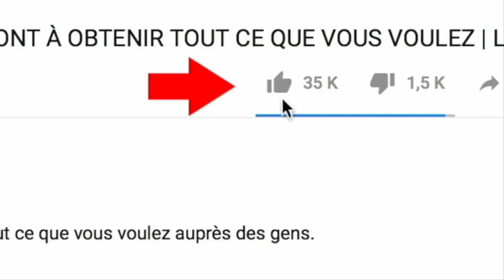🎂Ամուսնուս Ծննդյան տորթի ձևավորման շարունակությունը 👉Մաս - 2 🤴Ինչպես պատրաստել Թագ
Մաս - 1/ 🎂Թխում եմ Ամուսնուս Ծննդյան տորթը 👩‍❤️‍👨Ինչպես եմ պատրաստում սկզբից մինչև վերջ🍫Կրեմ Գանաշ Կինդեր

Facebook: Nelly's Cakes désigne à Lyon ou Nelly-Armeni Khoudoyan